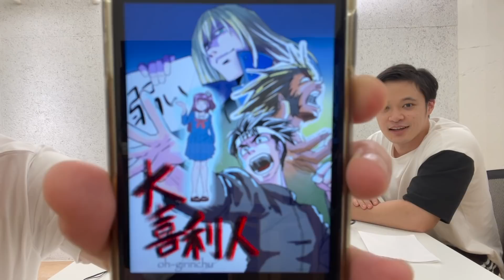東京ホテイソンのドタバタラジオ＃２８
今回の動画はドタバタラジオ♯28です

【現在募集中のお便り】

・ショーゴさん、あの人が褒めてました！
東京ホテイソンへ有名人からの褒めメールをお待ちしております

・ドタバタい〜やクイズ前フリとそれに対するい〜やツッコミの答えを送ってきてください。今週の設定は「昆虫」です。

ドタバタラジオへのお便りは、水曜日までに、PNとコーナー名を明記の上
下記のメールアドレス

大喜利人のファンアートを描いてくれた人のTwitter